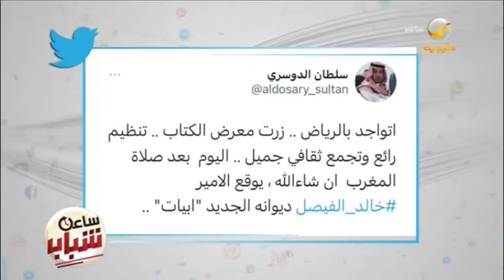الفيصل يوقع ديوانه الجديد أبيات بمعرض الكتاب اليوم